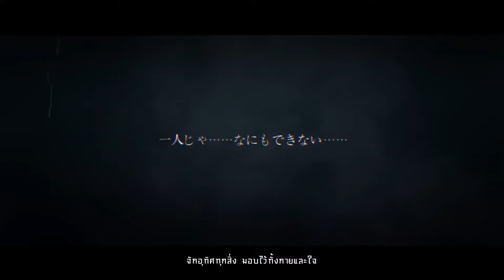【Thai ver.】บริวารแห่งเทพเจ้า Deer「鹿」- Onmyoji Kinnara Theme Song | TripleU [uw]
กลับมาซบอกเพลงจาก Onmyoji พร้อมกับเนื้อร้องงามๆจากคุณกอหญ้าอีกครั้ง 😊

ขอโทษที่ต้องรีอัพเดทใหม่นะครับ 🙇🏻‍♂️
คลิปนี้ final จริงๆแล้ว ☺️
ขอบคุณทุกกำลังใจและการติชมตลอดมานะครับ

Mix : TripleU [uw]

Thai lyrics :  @Ryarical

ใต้ฝั่งนภาล้วนผนึกเอาไว้
พ้นจากภวังค์ ลืมตาจากภาพฝัน
พลันสิ่งร้ายแปลเป็นแคลงใจ จ้องมองประทีปนับพัน
คล้ายคนละฝั่ง เหมือนดั่งวิมานเพียงแค่เอื้อมมือ

จากหยดน้ำตาทิวทัศน์ตรงหน้าช่างเลือนลาง
เหมือนดั่งคราข้ายังเคยชิน
ตราบเสียงคร่ำครวญยังก้องดังก็ยังคงระทม

Ahh
จักอุทิศทุกสิ่ง มอบไว้ทั้งกายและใจ
Ahh
เพื่อเชื่อมโยงวิญญาณที่สูญไปให้หวนคืนดังเดิม

ใต้ฝั่งนภาล้นด้วยสิ่งซ่อนเร้น
ล้วนธรรมดา เป็นของโลกใบนี้
ลิขิตฟ้าบัญชาสรรพสิ่งหมุนเวียนไปไม่รู้จบ
แม้จะกำเนิดหรือมอดมลาย ต่างร่วมชะตา

ดาวสุกสกาวนับล้าน
หยุดเคลื่อนเลื่อนลงสัมผัสยังขอบฟ้าเหมือนอย่างเคย
ตราบไร้ผู้ใดจะท้าทายชะตาอันสามานย์

Ahh
Ahh
เพื่อให้ข้าได้ยืนอยู่เหนือสรรพสิ่งเพื่อสิ้นสุด

Ahh
Ahh
จิตวิญญาณทั้งหมดจงคืนหวนมายังตัวข้าเอง

ขอเพียงได้ละจากท่านเสียที